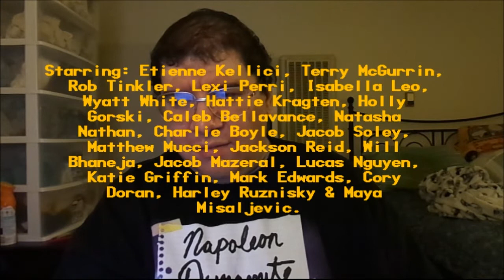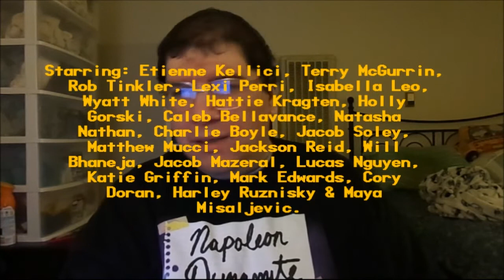Snoopy Presents: For Auld Lang Syne (2021): Joseph A. Sobora's Special Review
My Special Review of "Snoopy Presents: For Auld Lang Syne" (2021).
Starring: Etienne Kellici, Isabella Leo, Wyatt White, Terry McGurrin, Rob Tinkler, Hattie Kragten, Lexi Perri, Holly Gorski & Caleb Bellavance.

Written By: Alex Galatis, Clay Kaytis & Scott Montgomery (Based on "Peanuts" By: Charles M. Schulz). Directed By: Clay Kaytis.